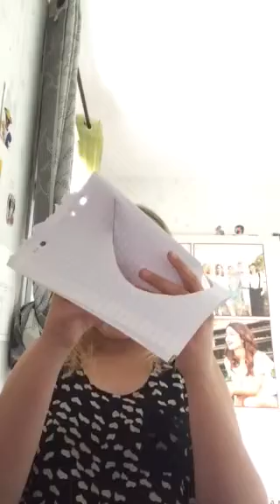Comment faire un cœur très facilement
Espère que cette vidéo vous a plu les IT pas à me donner quelques idées pour la Fête des Pères mais également pour vous abonner à ma chaîne si ce n'est pas déjà fait je vous mets le titre de la chanson juste en dessous. le titre de la chanson: adventur of a lifetime Snapchat:Axelle.tini Facebook: Vasseur . Axelle Bisous 💋💋💋💋💋💋💋💋💋💋💋💋💋💋💋💋💋💋💋💋💋💋💋💋💋